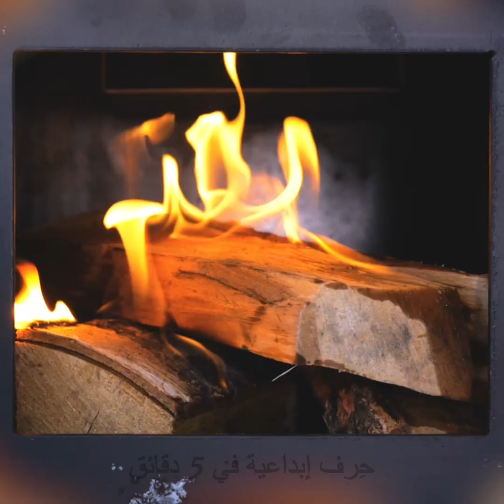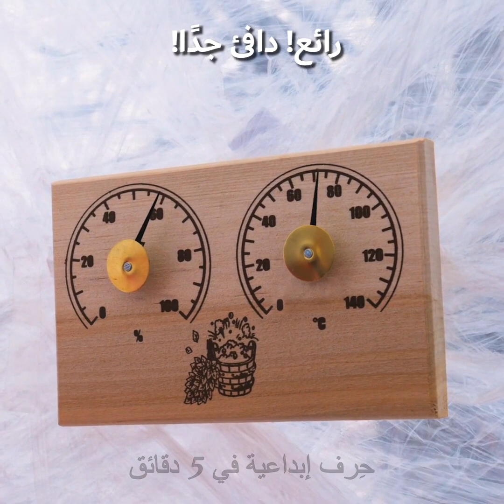٥ حرف يسعدك أن تتعلم كيفية صنعها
الطوابع الزمنية:
0:08 اصنع بنفسك حمام بخار
3:03 نموذج لمنزل خشبي
7:09 أباجورة بشكل بركان
9:27 نافورة جميلة
11:07 سكين مصغر